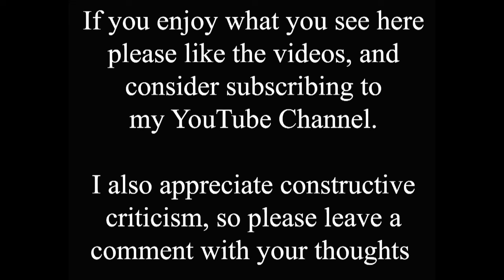Travel back in time to see behind the trees along the River Witham near Thorn Bridge, Lincoln...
Today's time shift finds us looking east along the River Witham from near Thorn Bridge in the centre of Lincoln. This area has featured several times before, and once again we travel back to when the river was dominated by large working barges and the huge buildings that loomed over them. The modern view is largely obscured by trees, but the wonderful undated old photo shows one of the most famous buildings in the area. The following description is taken from the Lincolnshire Heritage Explorer website...

Doughty's Oil Mill is a complex of Grade II listed buildings, surviving only in part, including a pre-1850 steam-powered mill, probably built for oil crushing, part of a large shed of pre-1890 date, a large cottonseed cake mill, built in 1891, and an office range. The mill was for long operated by the firm J.G. Doughty, later Doughty, Son and Richardson. Partial demolition has precluded an understanding of how the site worked as a manufacturing complex. Nevertheless, the scale and quality of the surviving buildings are significant in representing the importance of the industries which served agriculture, the region's economic mainstay in the 19th century. In addition, the choice of this site in the early or mid 19th century - by the River Witham and close to the developing railway system - reflects the growth of the southern part of the city of Lincoln, a growth which concentrated many large-scale engineering and industrial enterprises in this area. Of particular interest in Doughty's Oil Mill are the changing means of taking raw materials in from the adjacent River Witham, and the survival of a mill of known date (1891) and unusual construction, the latter using cast-iron or steel box stanchions in combination with steel cross beams and timber floors. Changes in the use of the site, destructive fires and modern clearance have reduced the historic character of the complex. The surviving buildings have been converted into domestic accommodation.